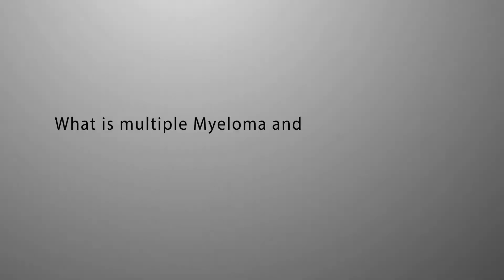What is Multiple Myeloma; its Causes, Symptoms and Treatment options available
Multiple Myeloma (MM) which is also known as Kahler's disease is a type of blood cancer. It is second most frequent malignancy of blood. It accounts of 10% os all hematologic cancers.

Please watch this video to understand the more about Multiple Myeloma, it's causes, symptoms, and treatment options.

If you need any help in managing Blood Cancer?